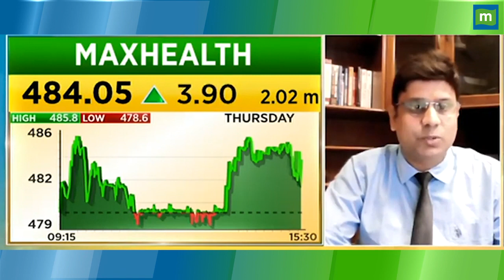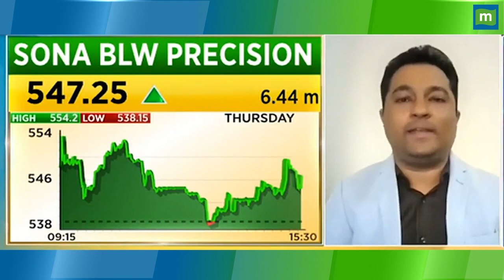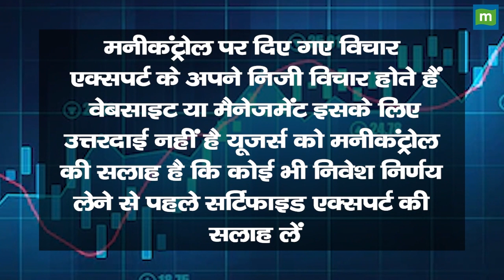Max Healthcare Share Price: जानिए किस लेवल पर बनेगा पैसा || Hot stocks || stock to invest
MarketsWithMC | Max Healthcare Share में जानें निवेश को लेकर क्या है Experts की राय. जानें किन levels पर करनी चाहिए आपको खरीदारी और क्या है Target Price और जानिए किस Strategy के साथ इस Stock में पैसा कमाया जा सकता है. देखें वीडियो.